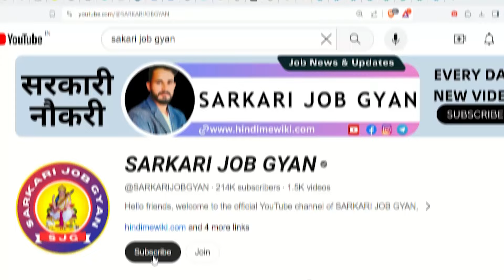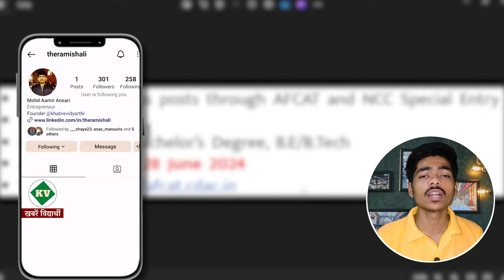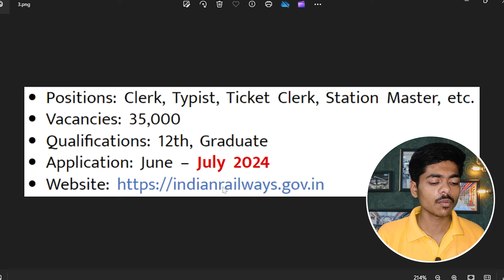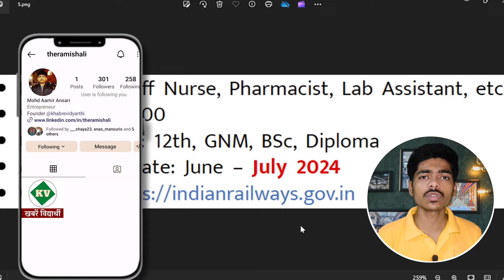June 2024: Top 5 Government Jobs | Info By Ramish Ali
Top 5 government job in june 2024, मई / जून 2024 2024 Government Job Vacancy, new vacancy 2024 | 12th pass new govt job 2024 | 12th pass-10 हज़ार पद | may-june top vacancy 2024 | ssc mts 2024 | By Ramish Ali

📽️ Video Credit
Video Creator - Ramish Ali

📌ABOUT US
Sarkari Job Gyan is a YouTube channel that provides job news & updates and it's a popular YouTube channel in India for creating government job-related content for aspirants preparing for govt exams like upsc, ssc, rrb, railway, bank, constable, police, army, gramin dak sev, gds, post office, driver, si, air force, defence, etc .